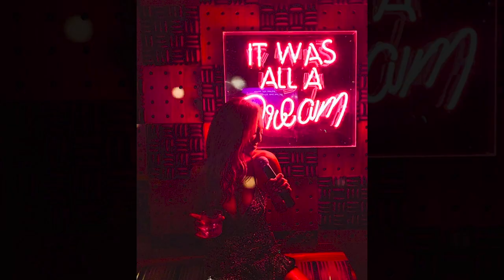🌹🤩 The Bachelorette - Tayshia Adams - Fan Video No 1. 🤩🌹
🌹 Tayshia Adams The Bachelorette season 16 Fan Video No. 1. 🌹

Song: Jet Black
Artist:  Anderson Paak (feat. Brandy)